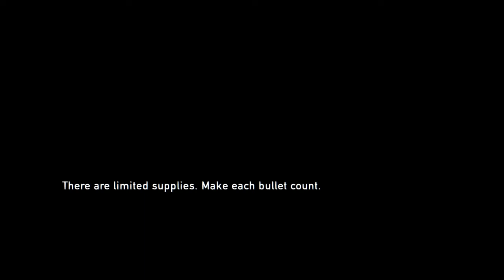The Last of Us™ Remastered Part 26 Financial District